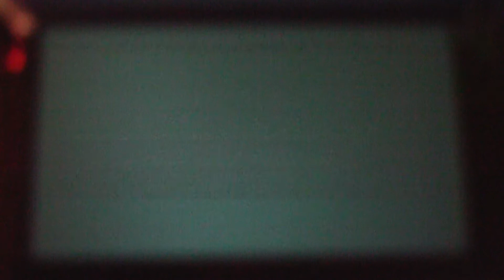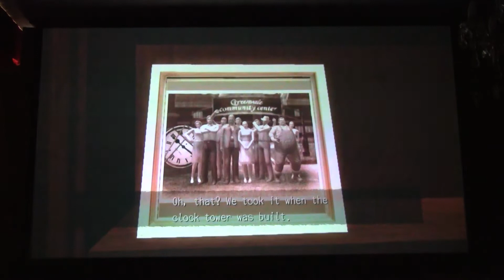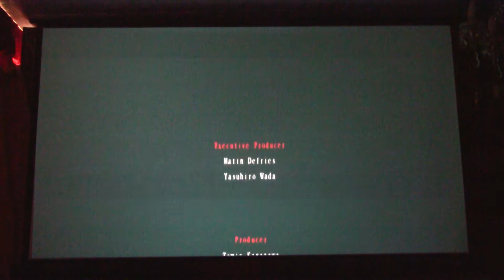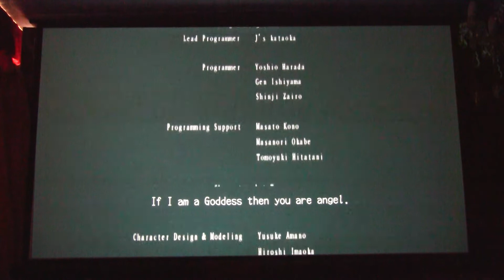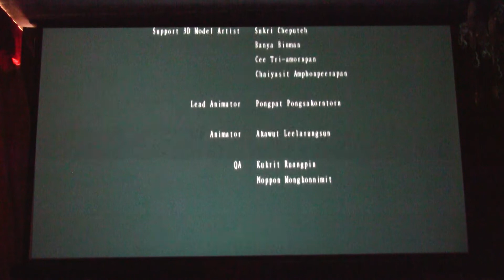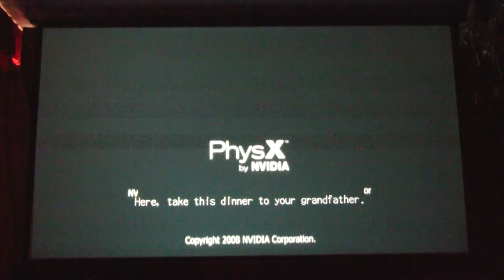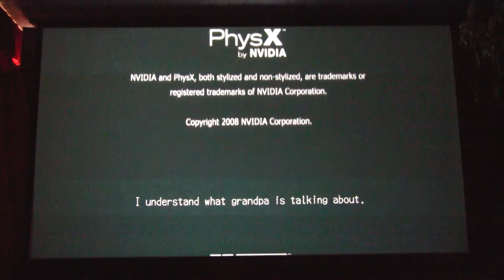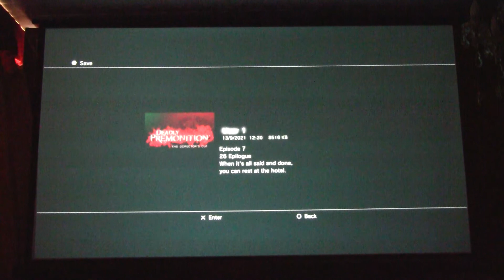DP 1 - 761 - Deadly Premonition: The Director's Cut ( PS3, stereoscopic 3D )